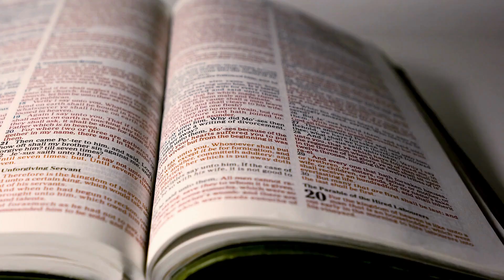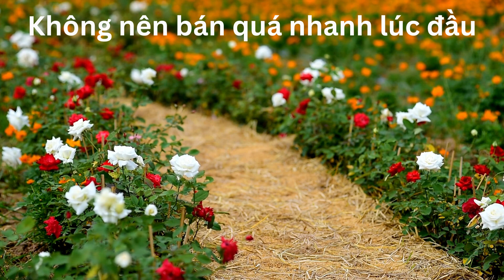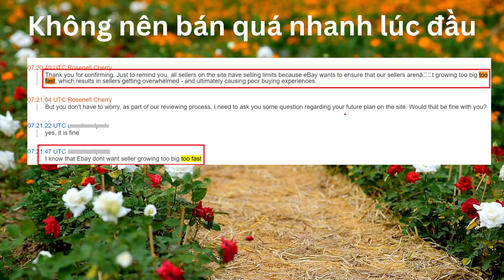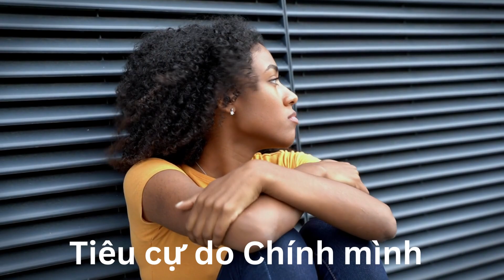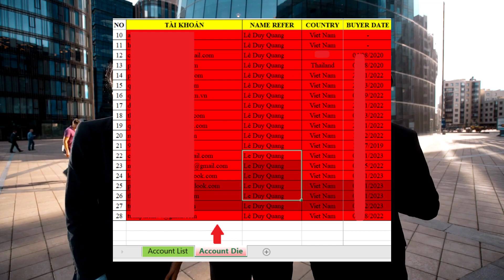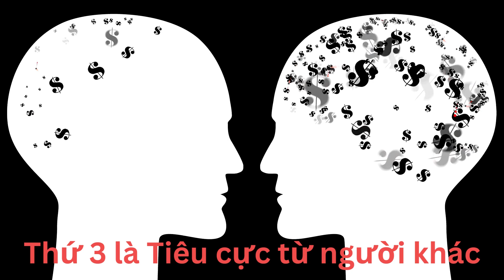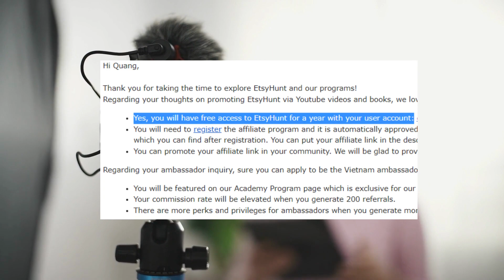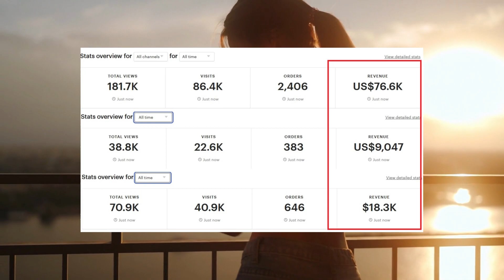KIÊN NHẪN, KIÊN TRÌ trong Kinh Doanh Online | Etsy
ĐĂNG KÝ BÁN SẢN PHẨM POD
► PRINTIFY:
CÔNG CỤ ETSY
►ETSYHUNT:
+ Nội dung: chuyên phân tích sản phẩm, listing trên Etsy, tìm trend, tìm niche hot
TOOL LÀM MOCKUP, VIDEO
► PLACEIT
LÀM FREELANCE TESTER
► UTEST
► HỖ  TRỢ COACHING:
NỘI DUNG HỌC ETSY
Đây là kênh phát hướng dẫn cách kinh doanh Etsy dành cho newbie. Để thực hiện video hướng dẫn này, mình sẽ chia làm 4-5 tập video
* Tập 1: Giới thiệu: Hướng Dẫn Kiếm Tiền Trên Etsy từ A-Z Cho Newbie
* Tập 2: Cách Tạo Tài khoản Etsy seller từ kinh nghiệm thực chiến kiếm tiền  100.000usd từ Etsy
* Tập 3 Etsy: Bí quyết tìm trend bán áo POD hoặc phân tích niche bền vững bán lâu dài trên Etsy
* Tập 4 Etsy: Cách kiểm tra Trademark & Copyright trên Etsy, Amazon, Ebay nhanh
* Tập 5: Cách làm mockup cho áo
* Tập 6 Etsy: Các câu hỏi và những vấn đề khó khăn nhất về ngành Etsy và cách vượt qua nó cho newbie
* Tập 7 Etsy: Cách đăng sản phẩm lên Etsy shop theo cách thủ công là list từ mục Listing trên Etsy
* Tập 8 Etsy | Phần 1: Hiểu chính sách Handmade của Etsy để hạn chế bị khoá tài khoản Etsy seller
* Tập 9 Etsy: Dùng Midjourney thiết kế hình AI kiếm tiền Online trên Etsy không cần thuê designer
* Tập 10 Etsy: Dùng Canva thiết kế 50 mẫu áo miễn phí trong 5 tiếng, kiếm tiền trên Etsy không cần vốn
* Tập 11: Tập 11 Etsy: Kết hợp sức mạnh ngôn ngữ ChatGPT vào Midjourney tạo hình AI siêu đỉnh cho shop Etsy
* Tập 12 Etsy: Vì sao nên chọn Printify là Partner trên Etsy? Khi bạn gặp khó, sẽ có Printify lo
* Tập 13 Etsy: Có vi phạm chính sách về hàng handmade của Etsy nếu bạn bán sản phẩm POD của Printify?
* Tập 14 Etsy: Cách tích hợp Printify, đồng bộ, chỉnh sửa Listing tự động từ Printify qua Etsy
* Tập 15 Etsy: Tài khoản Etsy bị khoá do vi phạm Intellectual Property và Prohibited Items Policy
* Tập 17 Etsy: 10 ĐIỀU cần phải làm TRƯỚC KHI BÁN sản phẩm POD của PRINTIFY trên ETSY
KINH NGHIỆM KHÁNG TÀI KHOẢN ETSY BỊ KHOÁ
Kháng tài khoản etsy | Ví dụ 1: Tài khoản Etsy mới mở, kháng về thành công
Kháng tài khoản etsy | Ví dụ 2: Tài khoản Etsy đã kinh doanh lâu, kháng về thành công
Kháng TK etsy | Ví dụ 3: Cách kháng tài khoản Etsy về thành công bằng cách dùng trí tuệ tạo Cảm xúc
MỤC HỎI ĐÁP
* Hỏi đáp Etsy | Câu 1: Một người có được mở nhiều shop etsy không? Làm sao để có nhiều cửa hàng Etsy
* Hỏi đáp Etsy | Câu 2: Tại sao Etsy khoá tài khoản khi vừa mở ? Cách khắc phục tài khoản Etst bị khoá
* Hỏi Xoáy Etsy | Câu 3: Có thể bán file digital không? Sản phẩm Digital có vi phạm chính sách Etsy?
TIN TỨC KIẾM TIỀN ONLINE
etc
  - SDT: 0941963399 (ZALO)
CÁC SÁCH ĐÃ VIẾT
+ MỤC TIÊU

Xin chào, tôi là Quang Le (còn được gọi là Lelife). Mục tiêu của tôi là muốn giúp nhiều người có thể kiếm tiền online bằng cách kinh doanh etsy và làm freelance tester qua các khóa đào tạo ngắn hạn. Đồng thời, tôi mong muốn xây dựng sự kết nối giữa cộng đồng các doanh nghiệp thủ công mỹ nghệ và những nghệ nhân làm sản phẩm thủ công tại Việt Nam. Mục tiêu của tôi là giúp họ tiếp cận thị trường quốc tế thông qua nền tảng Etsy, từ đó đóng góp vào sự phát triển của ngành nghề thủ công truyền thống tại Việt Nam.